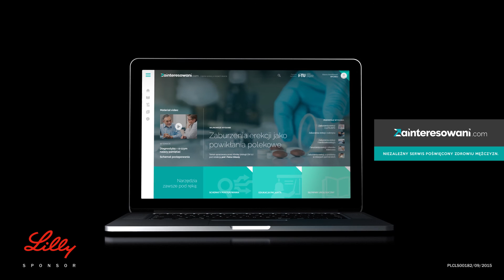Zainteresowani.com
AGENCY: Venn
CLIENT: Lilly
PRODUCTION: Lukas Gabriel Productions